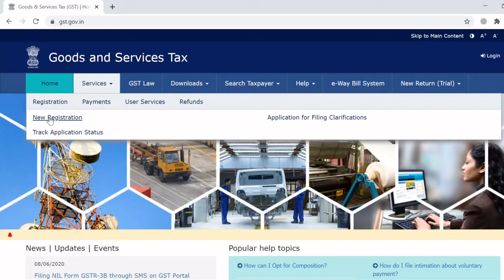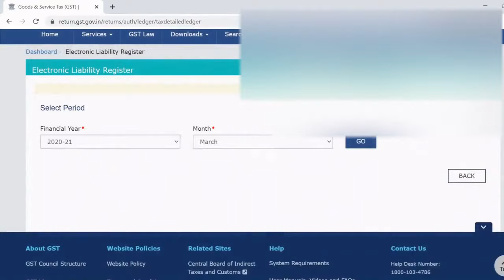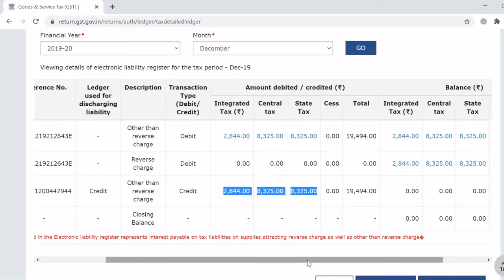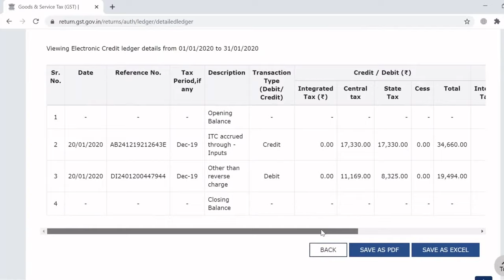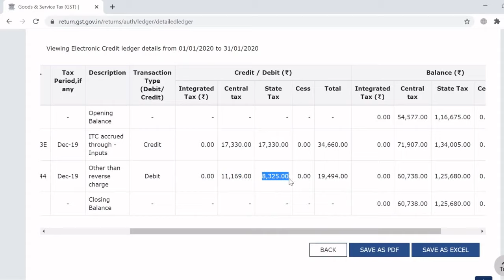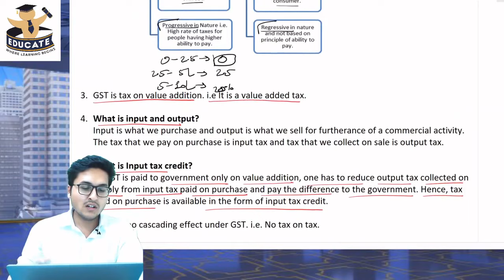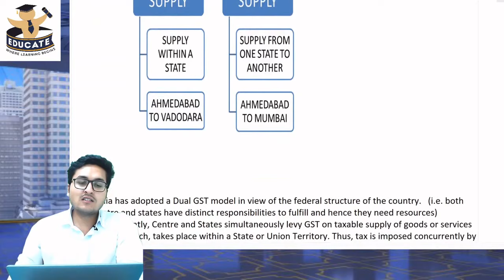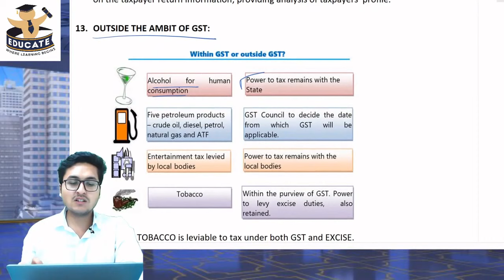GST CH-1, LEC-7, INPUT TAX CREDIT, CA INTER NOV 2020, CA INTER MAY 2021, BY–CA RAJ KAKWANI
GST CA INTER NOV 2020,  GST CA IPCC NOV 2020, GST CA INTER MAY 2021, GST CA IPCC MAY 2021, CA RAJ KAKWANI

This Playlist is meant for Students who are preparing to appear for CA INTERMEDIATE / CA IPCC / CS EXECUTIVE. Videos in the playlist will be updated from time to time based on the applicable amendments announced by ICAI for relevant attempt. Currently these videos are updated for November 2020 attempt Examinations. For students who will be appearing for May 2021 attempt, amendment lecture will be uploaded as soon as amendments are announced by ICAI for the relevant attempt.

Above series of lectures on goods & service tax is free to watch, However, if a student intends to avail facilities like one to one interaction with the faculty for getting the doubts solved, short & crisp notes & Test Series then he/she has to buy these lectures from the website link of Educate Academy stated below.